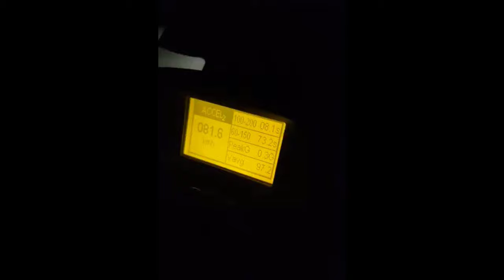BMW 135i Limo N54 | 100-200 Km/H | 550ps | 7,6s